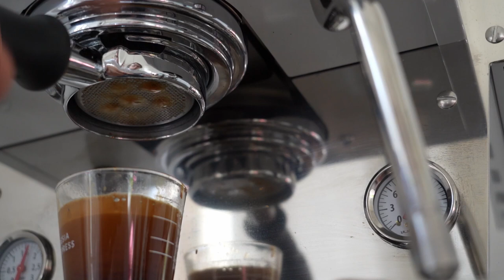My Morning Espresso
Short video demonstrating my morning coffee routine. I'm new to espresso so I'm still trying to dial things in.

Products in the video:
La Marzocco Linea mini
Option-O lagom P64
Acaia Lunar Scale
Force Tamper

My kitchen is has a lot of echo so this turned out a lot more ASMR like than I intended. Any video suggestions are welcome in the comments.